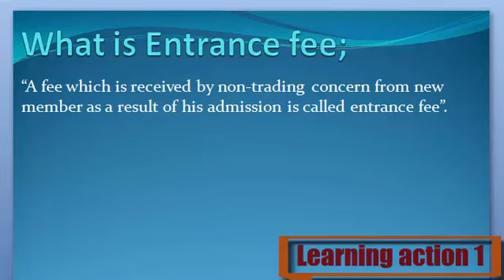What is Entrance Fee. Urdu/ English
Entrance Fee Keya ha janny Urdu or English me

1. What are Entrance Fee
2. Definition of Entrance Fee
3. What is the Entrance Fee
4. Meaning of Entrance Fee
5. Stands for Entrance Fee
6. Who is the Entrance Fee
8. What is meant by Entrance Fee
9. Entrance Fee
10. Learning Action 1
11.  Entrance Fee Urdu or English me
12.  Entrance Fee Urdu me
13.  Entrance Fee  English me
14.  Entrance Fee in Urdu
15. Entrance Fee  in English
16.  Entrance Fee Keya ha
17.  Entrance Fee Kisay khaty hy
18. Entrance Fee  Isy keya khaty hy
19.  Entrance Fee Urdu and English
20. Entrance Fee  English and Urdu
21.  Entrance Fee English or Urdu
22. Entrance Fee  Describe Kary
23.  Entrance Fee Explain Kary
24.  Entrance Fee Explain Kary Urdu or English
25.  Entrance Fee Describe Kary Urdu or English
26. Entrance Fee  Describe in Urdu
27.  Entrance Fee Describe in English
28. Entrance Fee  Explain in Urdu
30.  Entrance Fee Explain in English